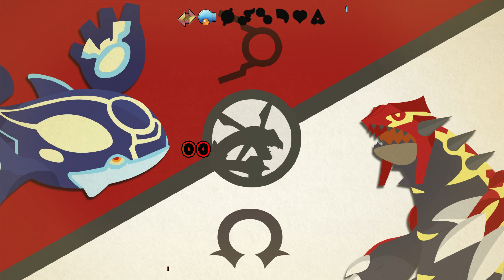Someones Due For a Loss!! Pokemon Omega Ruby and Alpha Sapphire 2 vs 2 Cagelocke - Episode 6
Pokemon 2v2 Cagelocke
Welcome everyone to our Pokemon ORAS 2v2 Randomizer Cagelocke! This is a Pokemon 2 Player Nuzlocke! Pokemon Omega Ruby and Alpha Sapphire but in this 2v2 Pokemon Cagelocke, several things will be Randomized. All Pokemon encounters will be Randomized, the trainer battles, Gym Fights, Elite Four, etc.

Monday:   @XRXGames
Tuesday:   @TheRiddler1370
Thursday:   @Cainzywez
Friday:  @RelicReign
► Socials

Pokemon Cagelocke Rules:
1- You can only catch the first Pokémon encountered in each area, and none else! Once each player has caught their first encouner, they are linked forever!

2- If a Pokemon faints, it's considered dead alongside the Pokemon it's linked to! It can no longer be used

3- After each Gym Leader we will face off in the CageMatch!
   ---Pokemon can only be sent in a Cagematch 2 times MAX

4- The Winning Team chooses ONE of TWO rewards!

5- You cannot teach Pokemon TMs or give them held items unless earned in a CageMatch!

6-- Whoever wins the final 6v6 Battle at the end of the game, WINS!